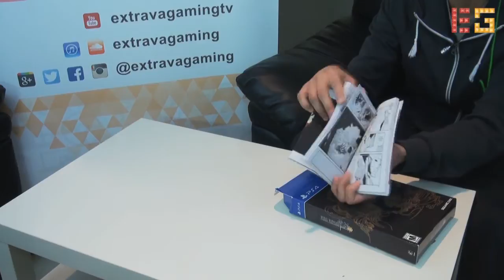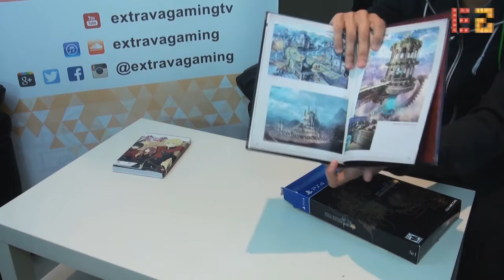فتح صندوق: Final Fantasy Type-0 HD Collector's Edition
الفيديو من تقديم:

- خالد المهيني

نتمنى بأن الفيديو ينال إعجابكم.

الفيسبوك - Facebook:
ExtravaGaming

المنتدى في جوجل بلس- "Google+ "Community & Form:
ExtravaGaming

يوتيوب - YouTube:
ExtravaGamingTV

الساوند كلاود "البودكاست الإذاعي" - "SoundCloud "Podcast:
ExtravaGaming

الآيتونز " البودكاست الإذاعي" - "iTunes "Podcast:
ExtravaGaming

قروب ستيم على الكمبيوتر - Steam Group:
ExtravaGaming